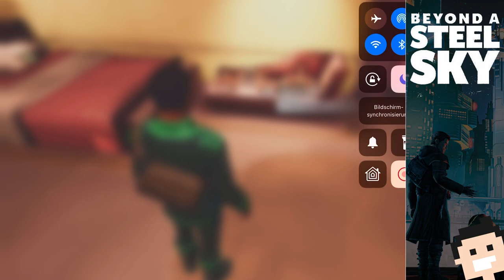✪ Let's play Beyond a Steel Sky Apple Arcade deutsch #12 Der Holosockel ✪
Damals den Vorgänger Beneath a Steel sky gespielt... sehr gutes Point and Click Adventure... mal sehen was die Fortsetzung zu bieten hat.

*👉 Findest du im Apple Arcade Abo

MEIN EQUIPMENT

let's play, Beyond a Steel sky, deutsch, apple arcade, Adventure, Beneath a Steel sky, action, apple, ipadpro11, Walkthrough, blind, letsplay, gameplay, gaming, apple ipad, iphone, walkthrough,